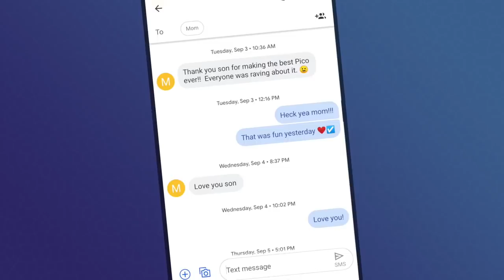A Very Serious Talk About Retro Video Games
Riff discusses what's most important about retro gaming.